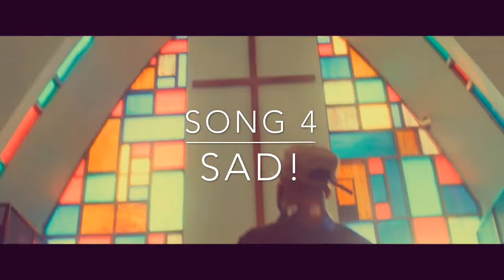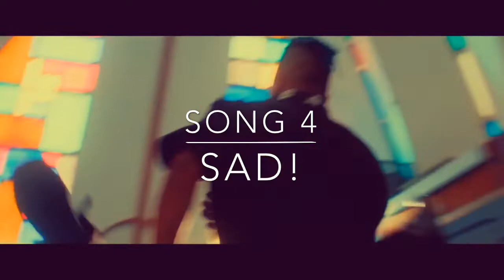You Rap You Lose (XXXTENTACION, Juice WRLD, & Lil Mosey